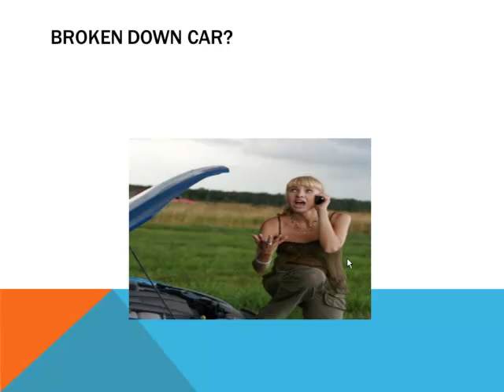Milnerton Car Service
In need of auto repairs, why not drop into in our car service center at Boy De Goede Circle. We also stock second hand tyres and do Toyota taxi service repairs. List of services we offer:

Alignment @R150
Tyres
Exhausts
Wheel Bearings
Brakes
CV Joints
Tow-bars
Suspension
Bush-bars
Roll Bars
Good used 2nd Hand Tyres.
Shocks @ Half price

We are located next to the Engen garage on Boy De Goede Circle.